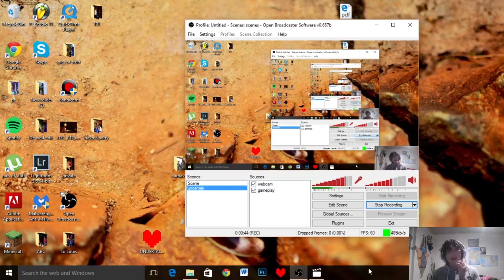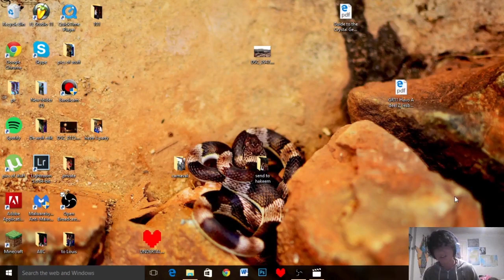OUR JOURNEY BEGINS: Undertale Part1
So far i have no complaints about this game. It reminds me of eatrthbound and the early Legend of Zelda series. Plus the music is awesome.
Sacrifice (by me)
Full menu song (by toby fox)
I highly recommend you check out the awesome soundtrack of this game (pls don`t sue me)